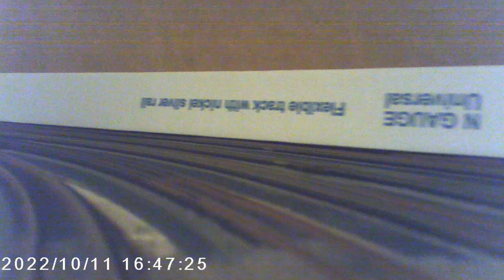lap around my n-scale layout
enjoy a lap around my n-scale layout. currently only mainline 2 is wired and ready to use. scale speed of the train approx 75km/h (47mph)

micro camera. available on ebay for a few dollars only.